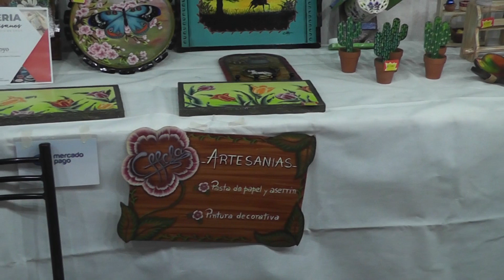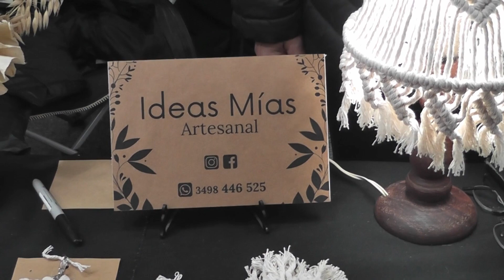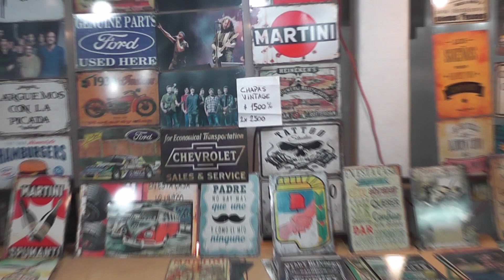21º FERIA DE ARTESANOS (PARTE II)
REALIZADA EN EL CLUB ATLETICO TIRO FEDERAL, SAN JUSTO SANTA FE.